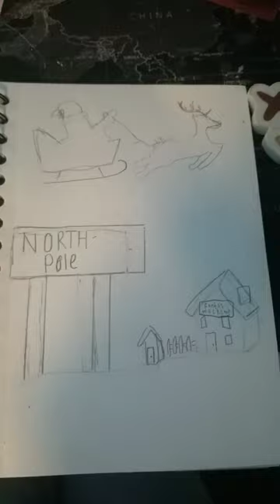north pole painting 🎄💜